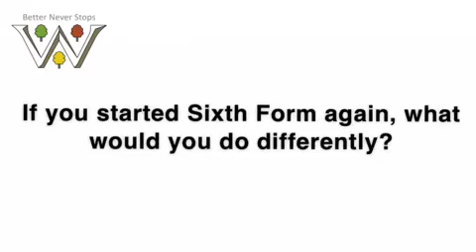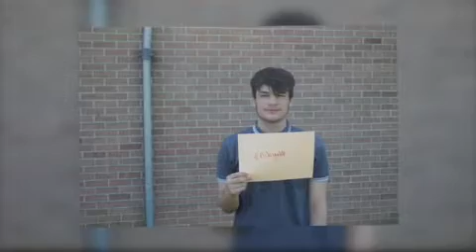Year 12 Induction Video